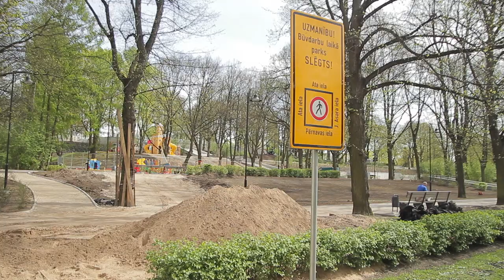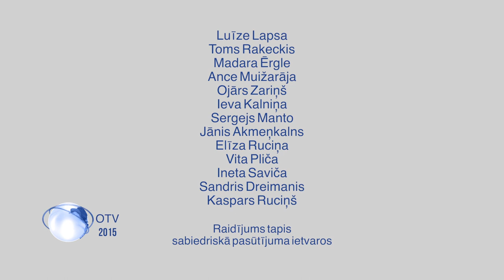''Šodien OTV'' ziņas 07.05.15. / viesis Ilze Zvaigzne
Kanāls: OTV
Raidījums: "ŠODIEN OTV" ziņas /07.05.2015.
Studijā: Luīze Lapsa
Sižeti: Rīgas parku rekonstrukcija (Toms Rakeckis, Ance Muižarāja)
CSN izmaiņu projekts attiecībā uz velobraucējiem (Madara Ērgle, Ance Muižarāja, Emīls Spulle)
Studijas viesis: Ilze Zvaigzne